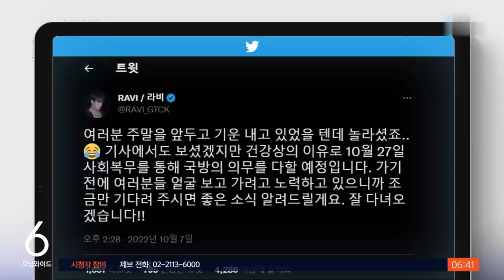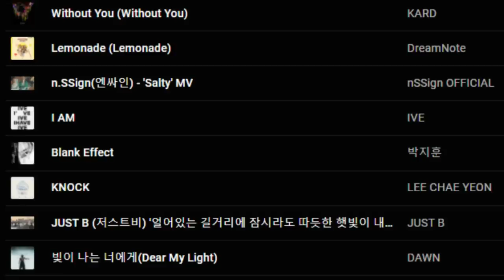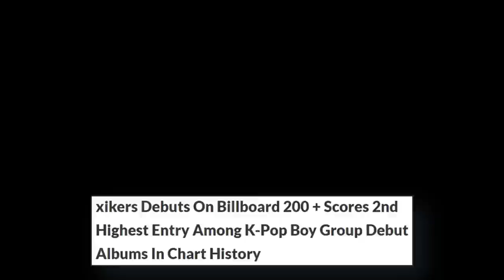Rosé Drug Accusation & Photo Denied, Felix Response to Whitewashing, Soyeon Mentee Disrespectful Vid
00:00 YG DENIES BLACKPINK ROSÉ DRUG ALLEGATIONS & PHOTO
00:36 STRAY KIDS FELIX RESPONSE TO 'WHITEWASHED' VIDEO
01:12 (G)I-DLE SOYEON'S FANTASY BOYS MENTEE DISRESPECTFUL VIDEO
02:12 RAVI APOLOGIZES AND ANNOUNCES DEPARTURE FROM VIXX
03:11 IVE REI HIATUS DUE TO HEALTH INCLUDING HEART PALPITATIONS & KEP1ER CHAEHYUN ANKLE INJURY
04:06 POSITIVE THINGS TO CELEBRATE IN KPOP
- BLACKPINK LISA CONFIRMED FOR BIGBANG TAEYANG UPCOMING SOLO ALBUM
- DAY6 YOUNG K DISCHARGED FROM MILITARY
- COMEBACKS & RELEASES INCLUDING KARD, IVE, CHAEYEON, AND MORE
- IVE MILESTONE, FIFTY FIFTY MILESTONE & TIME SQUARE BILLBOARD, XIKERS BILLBOARD 200 DEBUT
- GORDON RAMSAY FINALLY RESPONDS TO NCT MARK AFTER GOLDEN HOUR